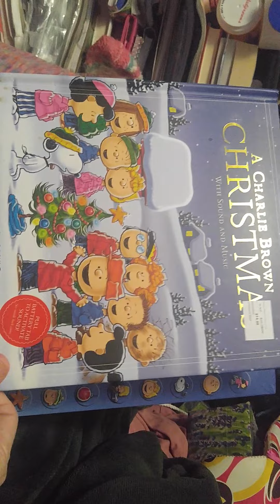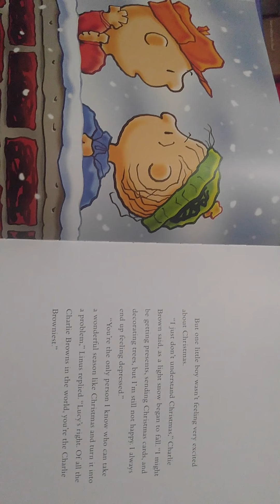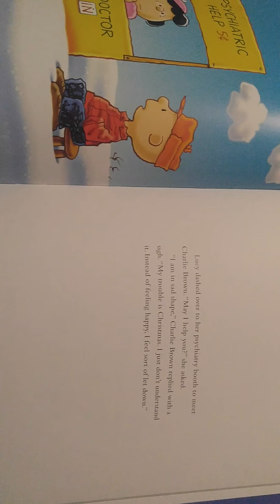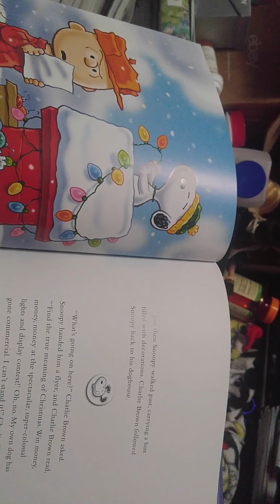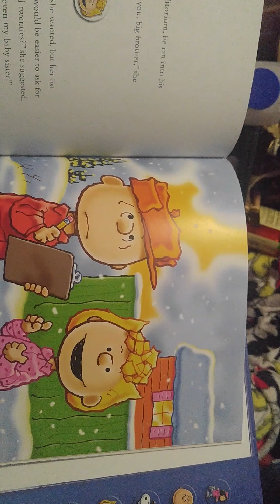A Charlie Brown Christmas part 1